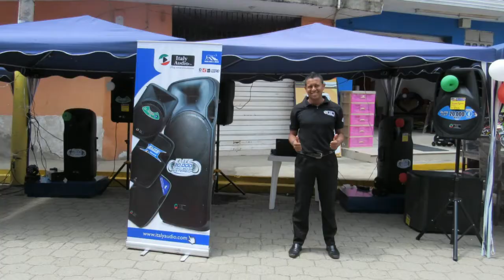Almacenes Arcos HD